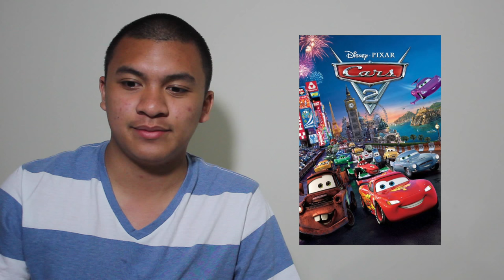INSIDE OUT, THE GREATEST INTROSPECTIVE MOVIE EVER?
My thoughts on the impact of the delivery of Pixar's latest film. Go and watch it for yourself.